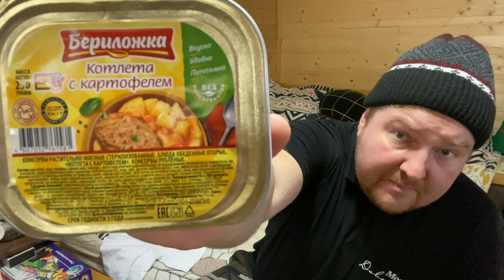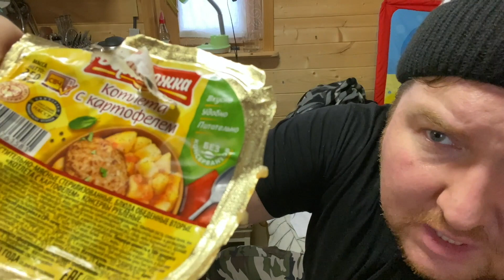Я попробовал консервы и не поверил...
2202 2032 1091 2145 Сбер
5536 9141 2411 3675 Тинькофф

"Народный Дегустатор" снова в деле.